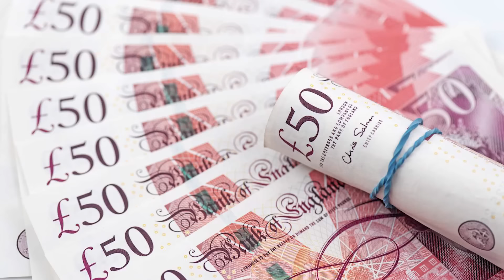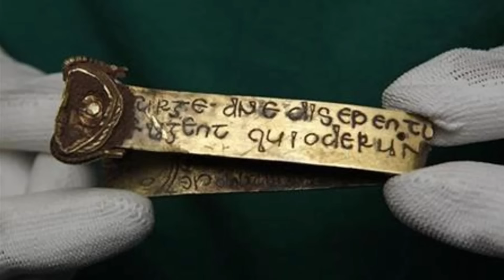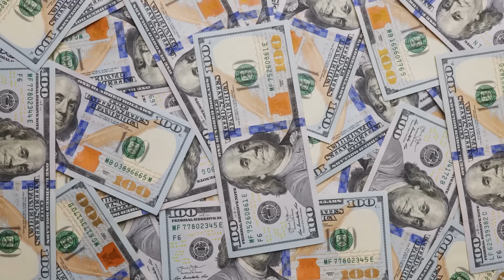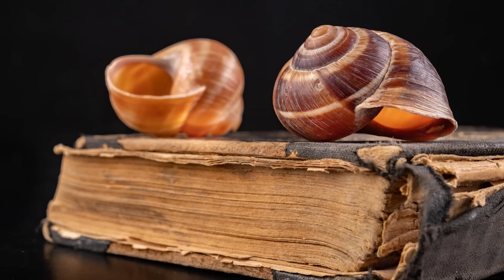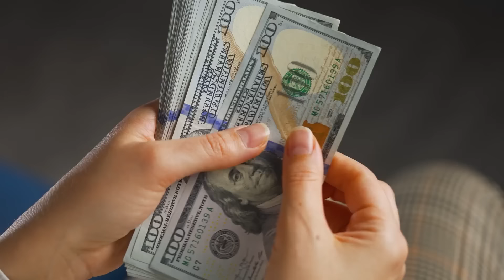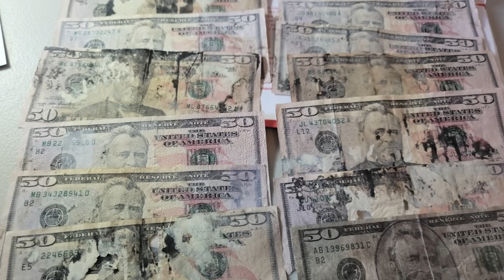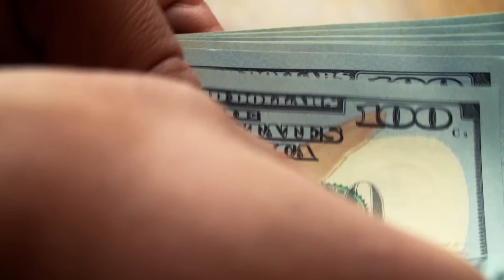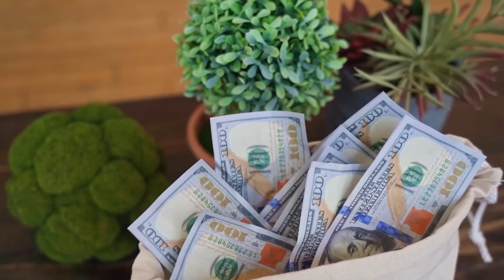Family Out For A Drive Find $1M In Cash | What Police Say To Do Will Shock You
In this video, we'll dive deep into jaw-dropping accounts of everyday people who changed their lives by discovering unbelievable treasures. 💰Play Any Lottery From Around The World Without Leaving Home

Get Ready to be amazed by tales of luck, fate, and extraordinary discoveries that defy belief!